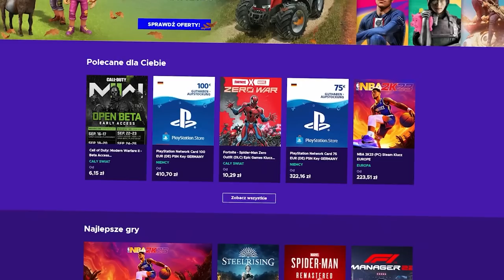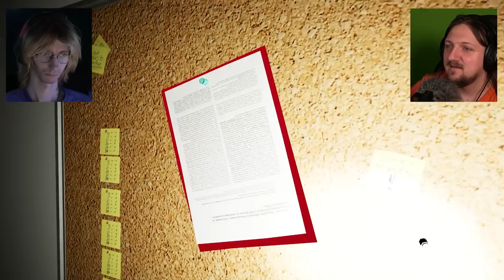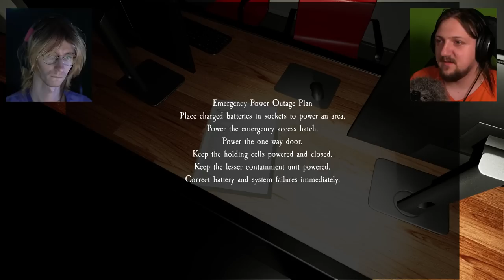OSTATNI UPDATE W PACIFY JEST POJ*BANY... | Pacify z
WESPRZYJ MNIE!